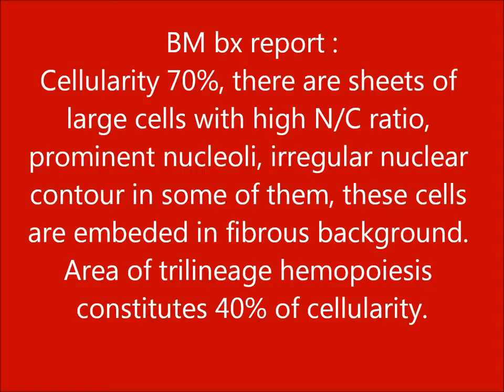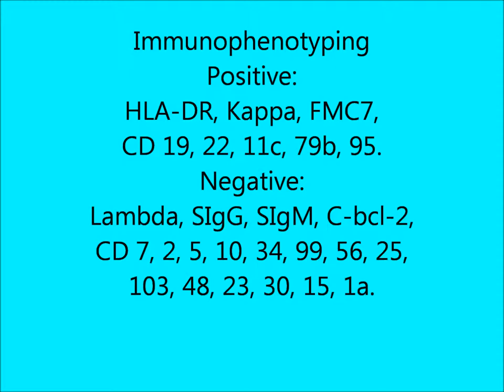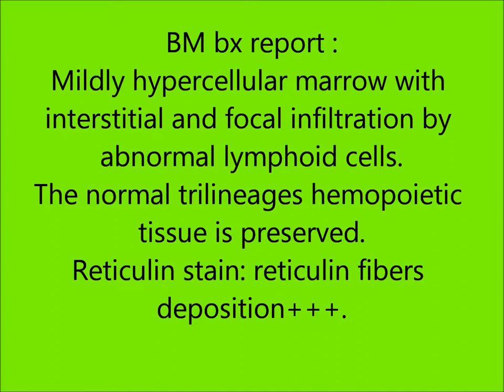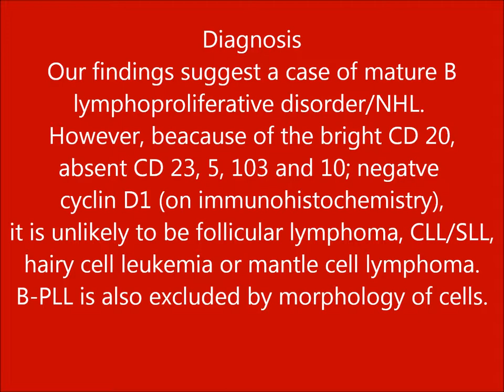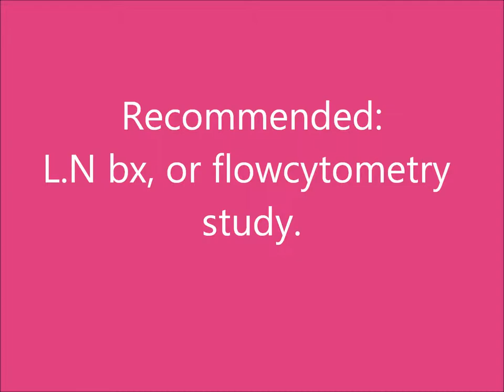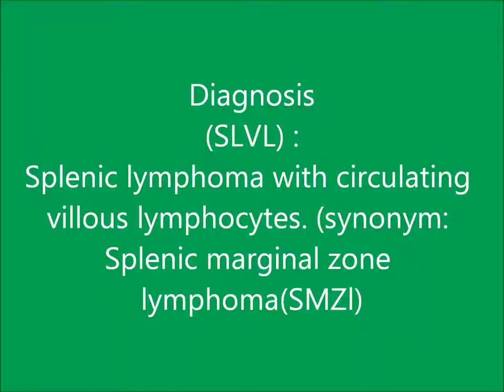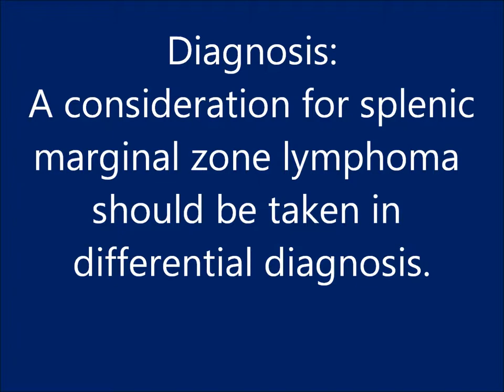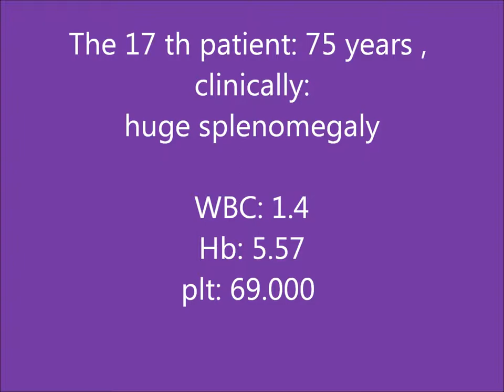Non Hodgkin Lymphoma 17 patients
Non Hodgkin Lymphoma 17 patients: CBC, BM asp, BM bx, flowcytometry, Immunohistochemistry, reports and pictures. 2 patients with splenic lymphoma with villous lymphocytes (SLVL) included.